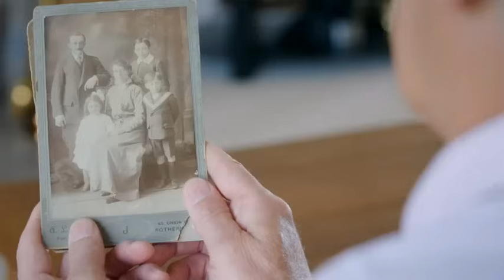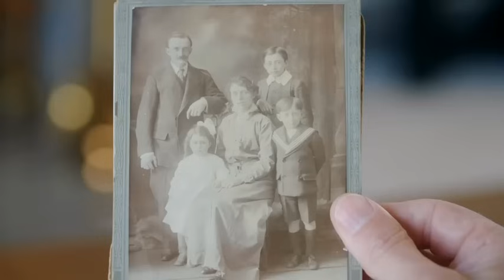Season 2 Episode 4 | The Repair Shop (Full Episode)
Musical box expert Stephen Kember and furniture restorer Will Kirk join forces to tackle a very special music box damaged by a bomb during the Blitz. Unfortunately, the box's owners, who were in the house at the time, were killed by the blast. Now their descendant, and custodian of the box, Roger wants to restore the box so he can hear the same music the family members he never knew used to listen to. Stuffed toy restorers Amanda Middleditch and Julie Tatchell take on one of their toughest assignments yet - A stuffed toy lamb, torn apart by a real dog and now consisting of just a head and four legs. And metal worker Brenton West restores a treasured pair of fire tongs, designed and made by the owner's own great-grandfather, back to working order.